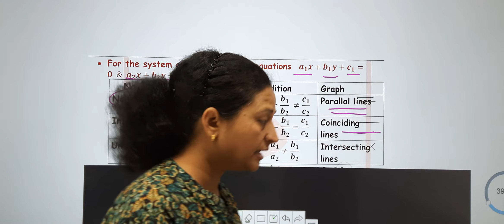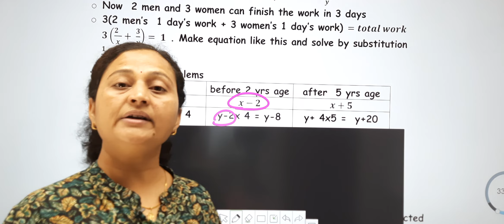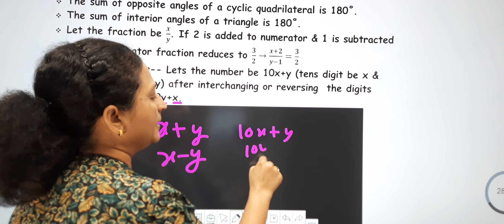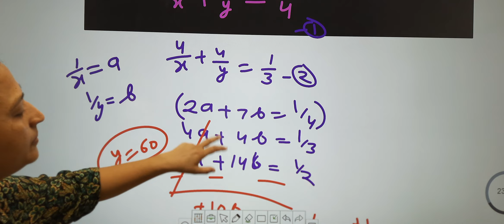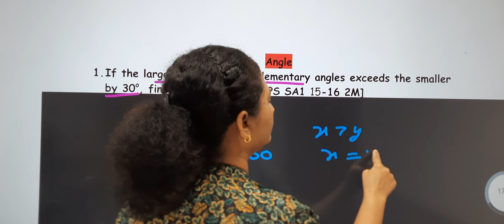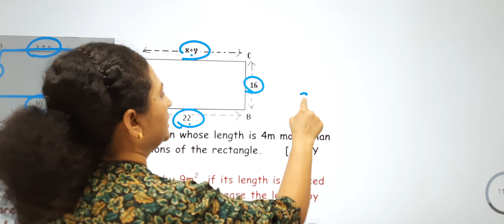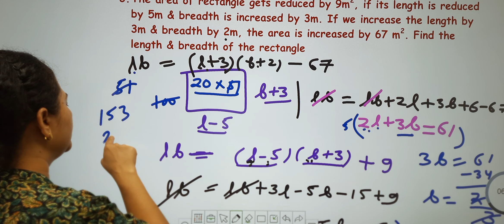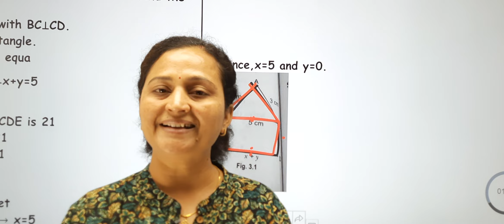X Math Revision Linear equations Day-1